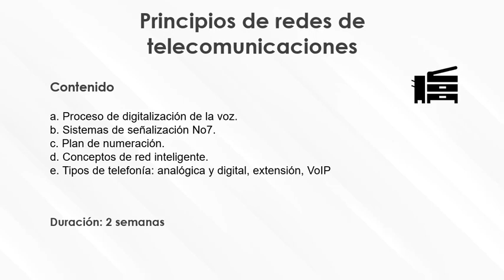Unidad 04 La red telefónica conmutada: principios básicos de redes de telecomunicación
Analizar las características de la red telefónica conmutada y su evolución hacia los sistemas celulares y de Voz/IP, para la integración de las redes convergentes.